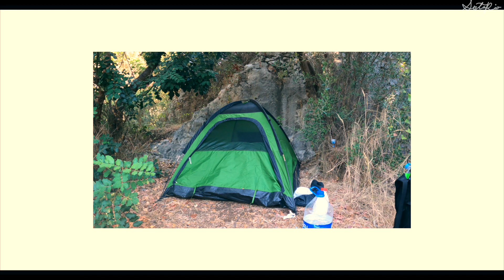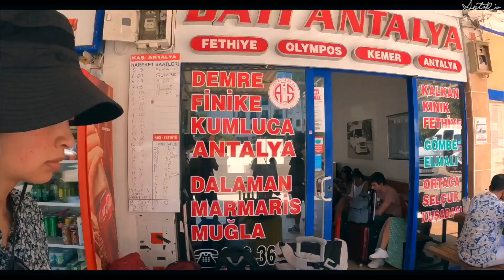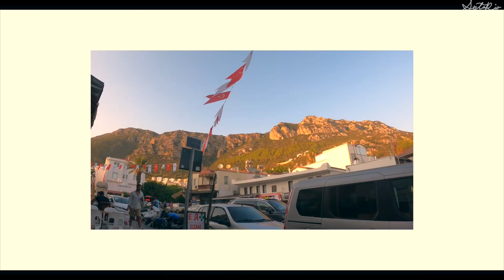【ハプニング】移動運が確実にツイテなさすぎてドタバタな1日。【世界一周】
こんにちは！そたりおです！

今日の動画は色々振り回された1日でした😂世界一周って何もかも始めのことが多いので上手くいかないこともあります、、

それでもやっぱり旅って好きだなぁと思います！リゾート地で安いパンをかじりながら夕日を見たのも忘れられない思い出です！